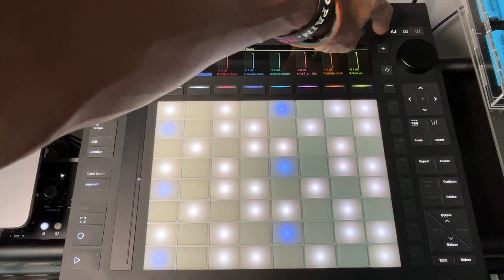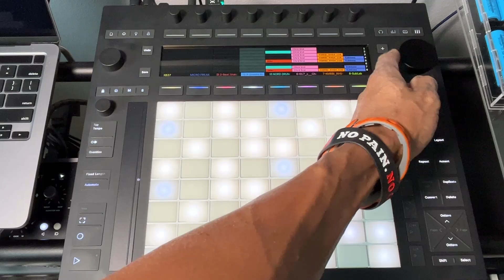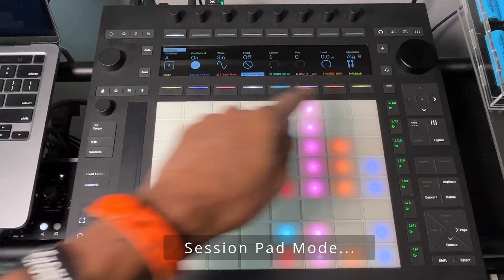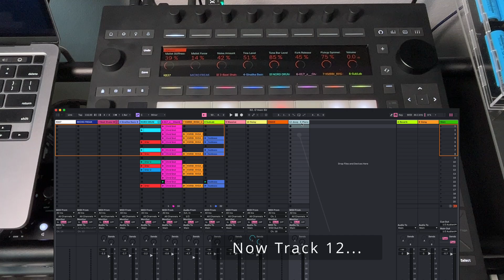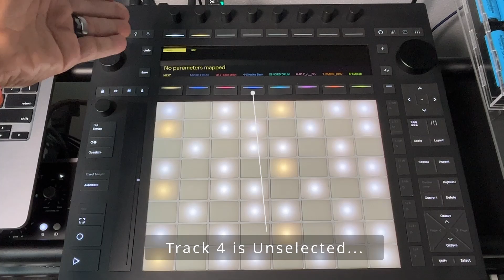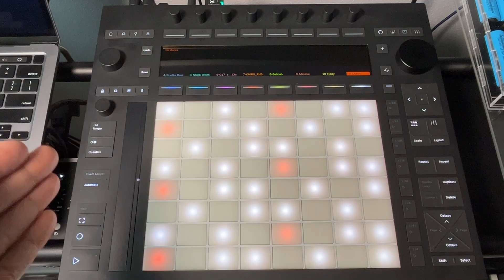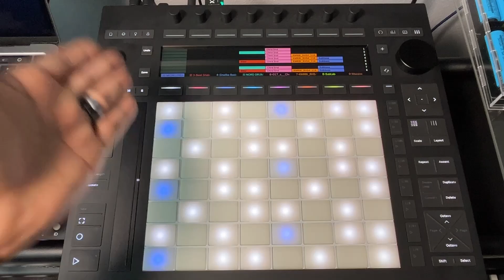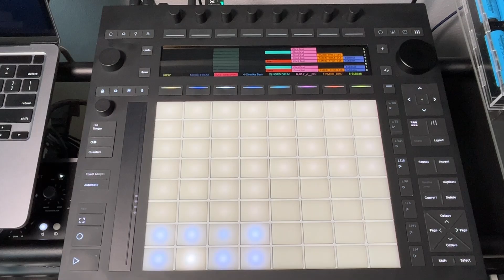Ableton Push 3 Hardware vs Software Navigation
Today I discuss a quick way to navigate through your pages of tracks using the Push 3 hardware. This likely also applies to Push 2.

I also discuss a few other points regarding Hardware vs Software navigation.